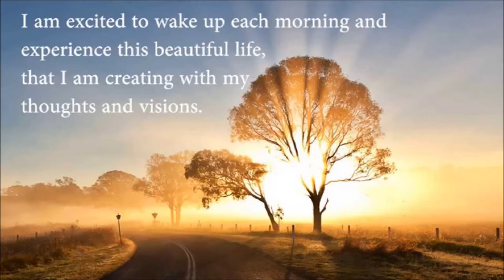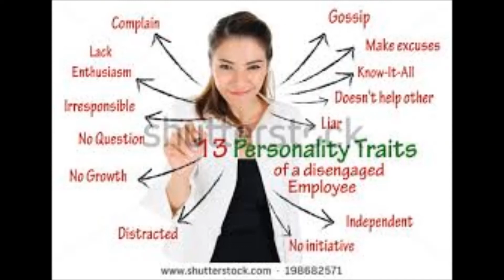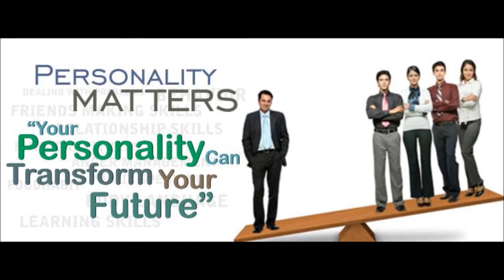తామరాకు మీద నీటిబొట్టు లాగా జీవించండి..The best quality for successful life in marketing sports act.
పద్మపత్ర మీమాంబశి. తామరకుమీద నీటిబొట్టు. లాగా జీవించండి..Padma patra.emambashi..The best quality of a successes people in marketing,sports and acting. In these fields lot of attractions are there.we should be very cosious of them.